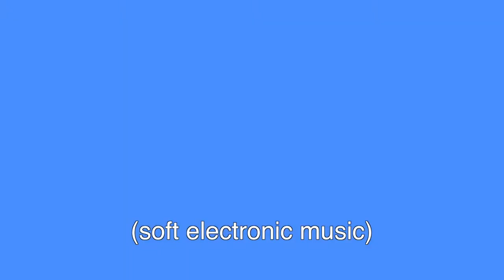Measuring Outcomes 08 - Tracking KPI’s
To keep track of KPIs within your team is a relatively simplistic process.